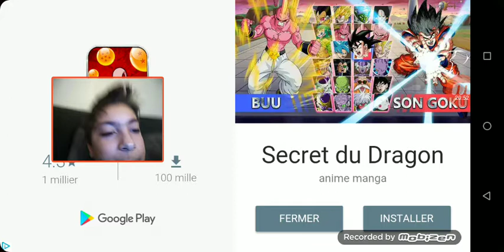PVZ 2 niveau 27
L'ets party